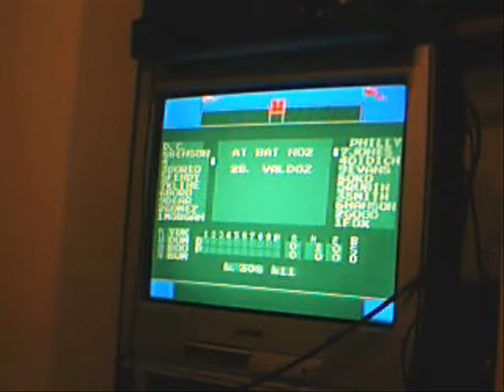First Impressions: Bases Loaded (NES)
Haha, I suck at this game. XD